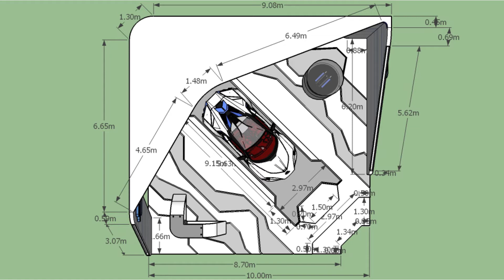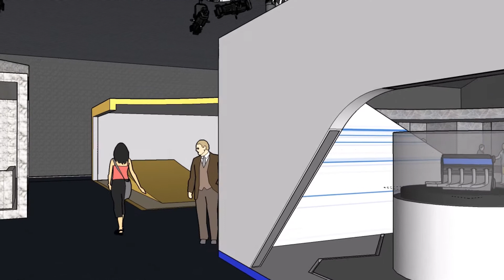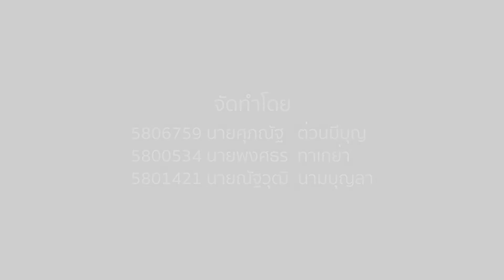Eden Presentation [Final Project]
Final Project : 3D MMD336

5806759 นายศุภณัฐ   ต่วนมีบุญ
5800534 นายพงศธร  ทาเกย่า
5801421 นายณัฐวุฒิ  นามบุญลา